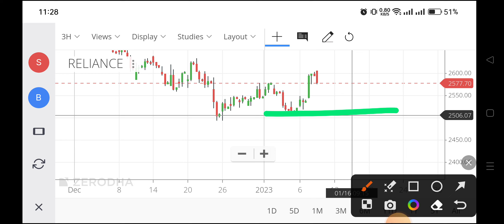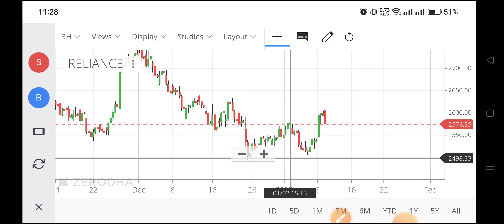reliance share latest news,ril share news,reliance share news today,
reliance stock,
reliance petroleum share price,
reliance home finance share,
reliance power share price future,